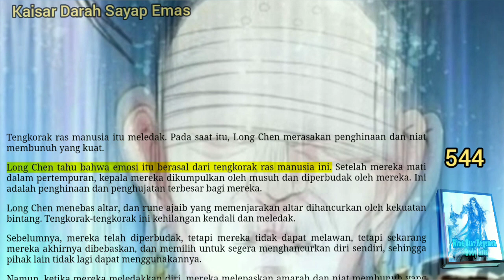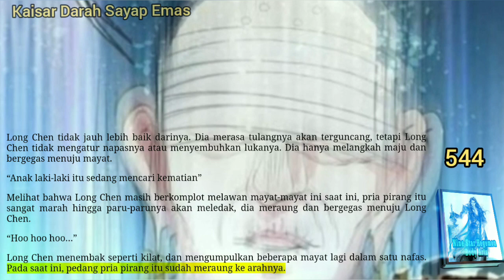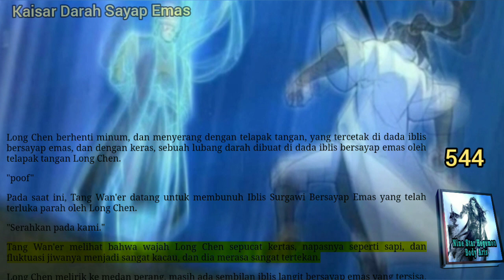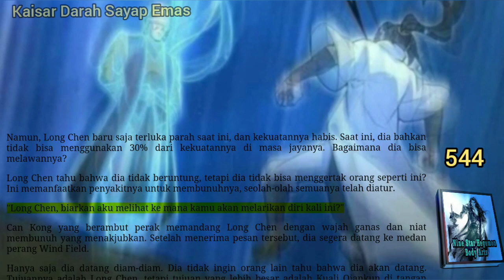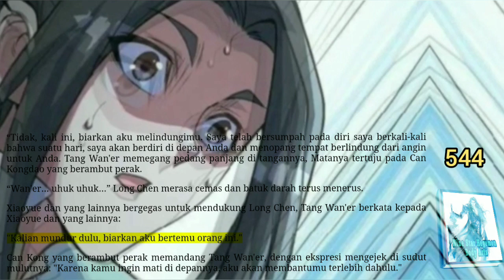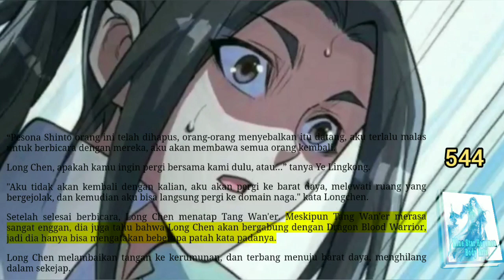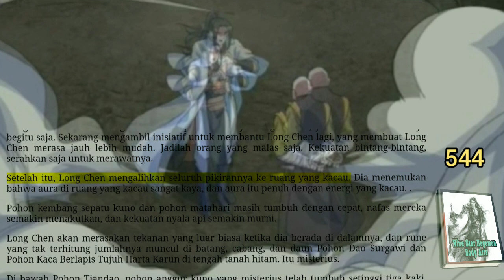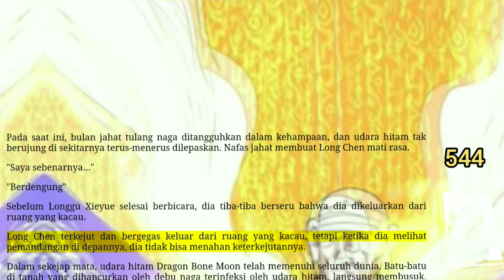Kaisar Darah Sayap Emas, NSHBA 544